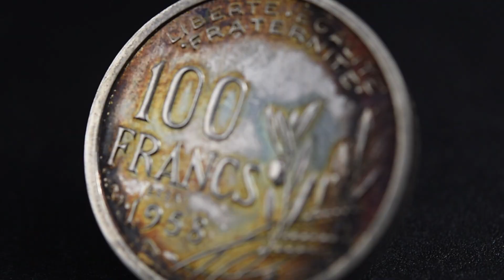[RARE COIN] France, Cochet, 100 Francs, 1958, Essai-Piéfort, Silver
France, Cochet, 100 Francs, 1958, Essai-Piéfort, Silver, MS(63)
Very rare

▶️ RARE ITEMS / PIÈCES RARES - Discover weekly 3 rare items from Numiscorner